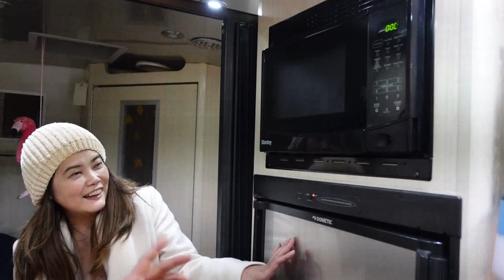アメリカントレーラーの最高峰エアストリームで女子二人同じベッドで寝てみた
オーロラファミリーキャンプクラブに参加しています。
ケイワークスのキャンピングカーオーナーさんの集まりです。

カナダからライトスタッフトレードの直美社長も参戦。
ケイワークス黒田社長のエアストリームで寝かせてもらうことに。
せっかくなのでカタリストれいなも一緒に同じベッドで寝かせてもらいました。
とても快適に眠れました。

翌日の朝食は浜名湖の薄皮もちぶた餃子のスープです。
焚き火で焼きそばも作りました。
そして楽しいキャンプが終了しました。

オーロラファミリーキャンプクラブのみなさん、ありがとうございました！

エアストリームジャパンさんはこちら

ライトスタッフトレードさんはこちら

- 運営者情報 -
株式会社パブロック